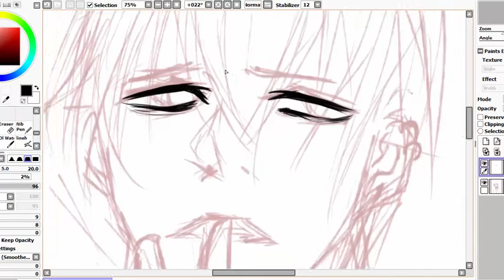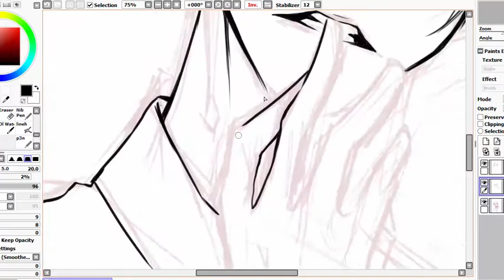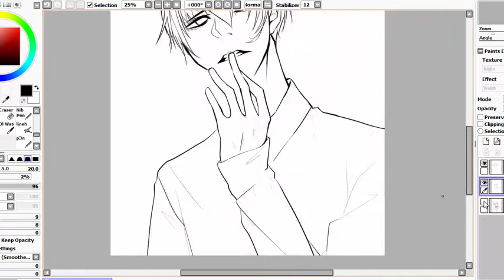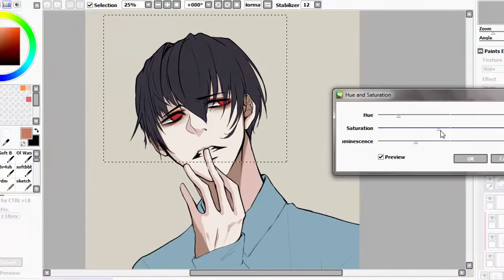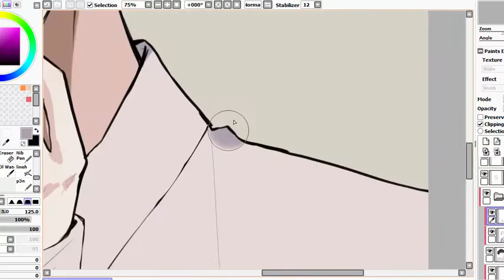Simple cel shade by mizu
hey hoo
Mizu here~ First video, first try. Still need to improve

original time: +/- 3 hours
application used: Paint tool SAI, Camtasia Studio